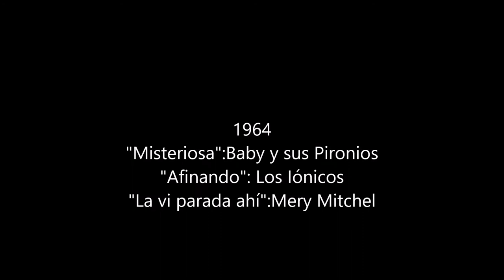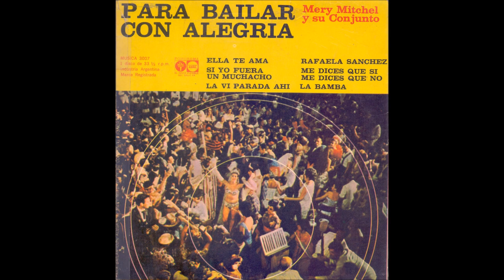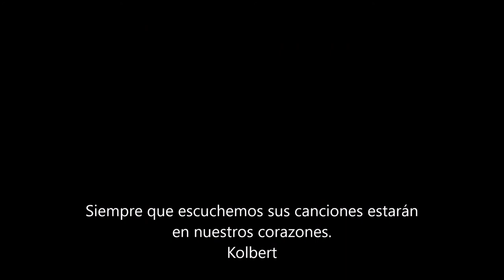NUEVA OLA 1964: Baby y sus Pironios + Los Iónicos * Mery Mitchell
TEMAS:
01.- (00:00) MISTERIOSA : BABY Y SUS PIRONIOS.-
02.- (01:41) AFINANDO-instr:- : LOS IÓNICOS.-
03.- (04:00) LA VI PARA AHI : MERY MITCHELL.-
Esto es NUEVA OLA 1964-EDITORIAL ABRIL- ARGENTINA. GRABACIONES EXTRAIDAS DE DISCOS (de plástico)FLEXIBLES DEL GROSOR DE UNA HOJA DE PAPEL. PRACTICAMENTE EXTINGUIDOS AL DIA DE LA FECHA. DOCUMENTO HISTORICO PARA FUTURAS GENERACIONES.-